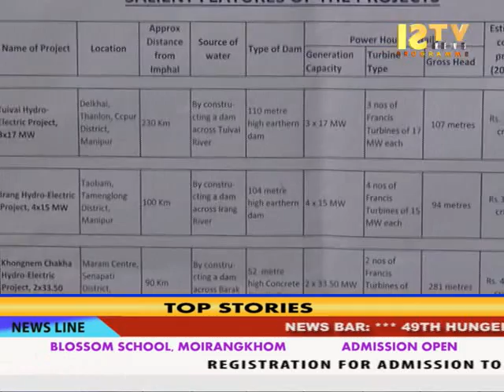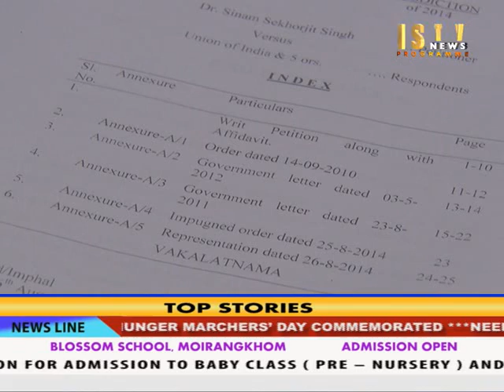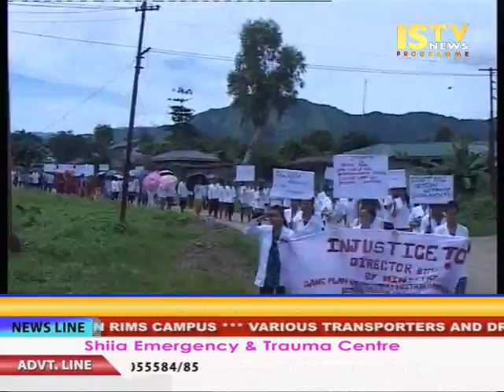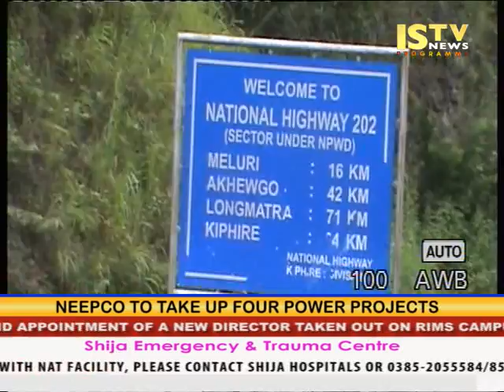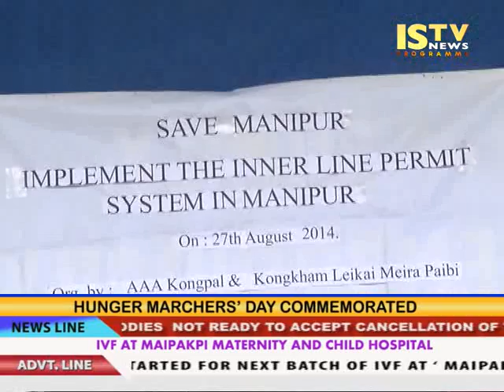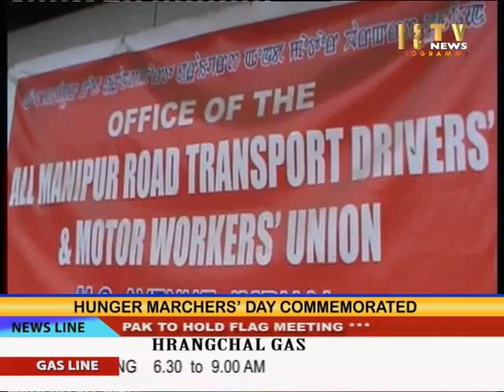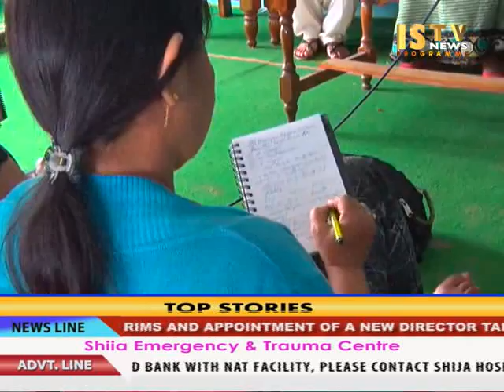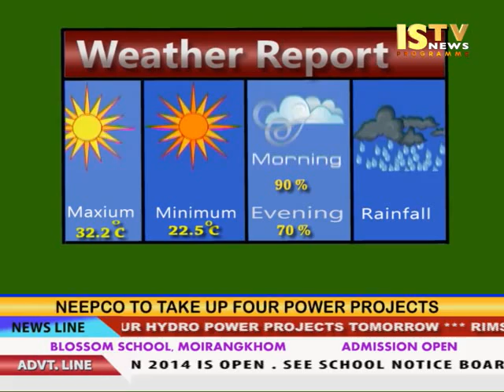27th August 2014 ISTV Manipuri News